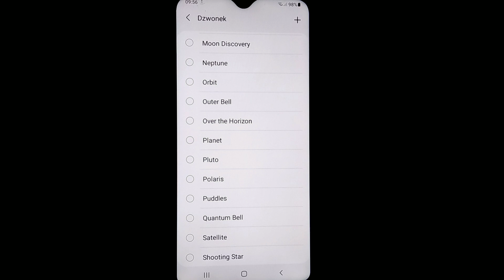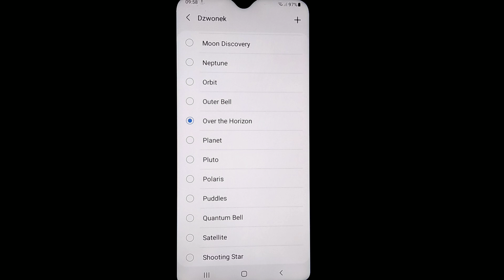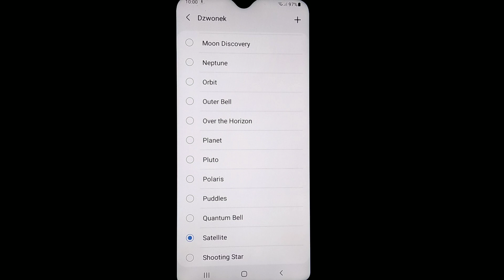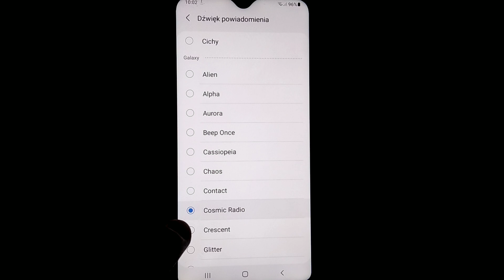Samsung Galaxy A20e - Ringtones and SMS Sounds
🇵🇱 - Fabrycznie załadowane dzwonki na Samsung Galaxy A20e od T-Mobile (PL)
🇬🇧 - Preloaded ringtones on a Samsung Galaxy A20e from T-Mobile (PL)